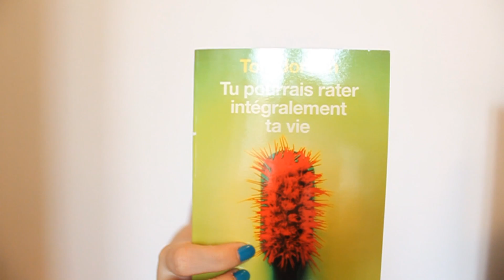40 trucs.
hey hey hey déroule tout.

Genre j'ai 968 abonnés le truc de dingue quoi! immaginez j'ai 1000 abonnés pour demain ? sa serait ouf non ? vous savez pourquoi ? parce que demain c'est mon anniversaaaaaaaaaaaaaaaaaaaaaaaaaaire!
Et ouais je vais enfin avoir 15 ans hihi! :)

Bref voila, la vidéo est un peu idiote et inutile mais je voulais vous la faire quand meme!
Pour les petits curieux :
Je filme avec un Canon eos 500d, mes montages sont fait avec le logiciel sony vegas pro 11.0 et voila :)

Les trucs en question :
- spray sephora au cramberry et lichi
- appareil nikon coolpix
- 2 rouges à levres yves rocher ( rose sorbet et corail)
- Avene eau thermale
- Naked de urban decay
- Elf tone correcting powder
- des aquarelles
- Caotina blanc (pour du chocolat chaud au chocolat blanc (un délice))
- Une brosse a cheveux de chez gifi
- Pop & rock hits pour saxophone
- Compensées de chez Eram
- Baumes a lèvre de chez the body shop
- Exfoliant corporel à la manque de chez the body shop
- Sacoche de chez claire's
- Liss soyeux de chez l'oréal (l'odeur est parfaite!)
- Tu pourrais rater intégralement ta vie (roman)
- Espadrilles de chez New yorker
- Cahier trouvé a la fnac
- Mascara cil à cil
- Attrape rève
- vernis opi Hot & spicy
- Saison 4 de grey's anatomy
- Mon ipod
- Mon carnet à dessins
- Wreck this journal
- Mon magazine phototech
- des lunettes de soleil de chez claire's
- Un porte monnaie fluo de chez h&m
- Un beurre corporel à la cerise de chez the body shop
- Un débardeur de chez stradivarius
- Un magazine Glamour
- Un haut de maillot de bain bandeau de chez h&m
- Les sims3 génération
- Une manette wii
- Les heures souterraines de delphine devigan
- Mon book d'artiste
- 2 pot de gouache pébéo
- Ma 3DS
- Une boite à bonheur
- Une robe de chez bershka